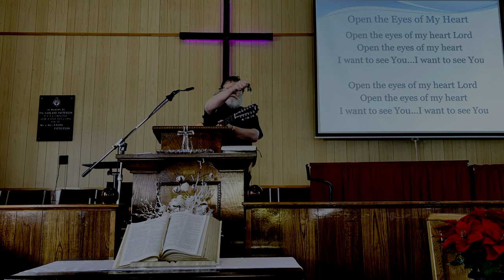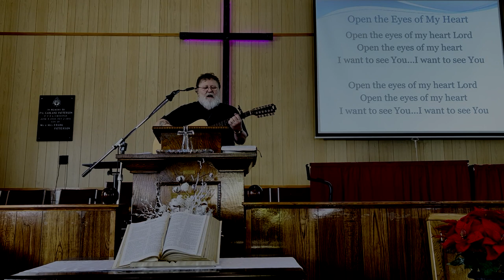19 Feb 2023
Sunday Service - Comfort Zone Part 2 of 2